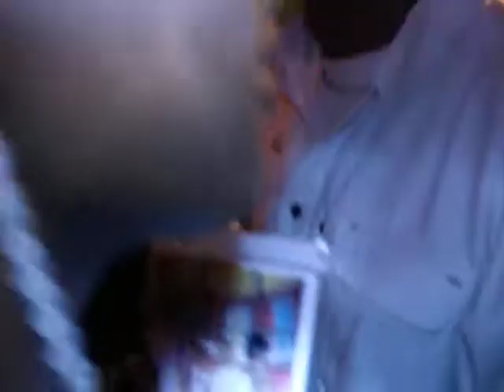club voodoo the baby savage experience p2k and babysavage 29